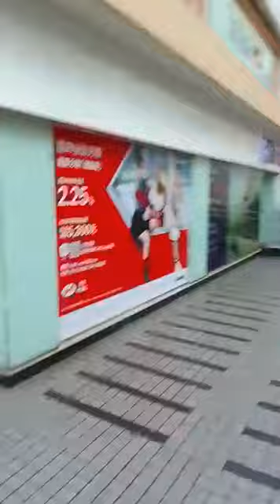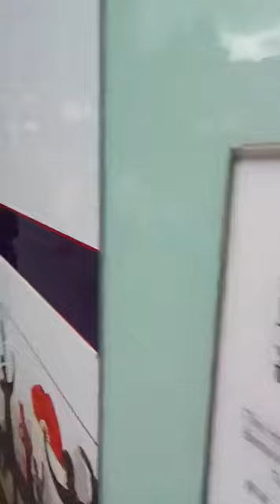Bumbung terpanjang tahan hujan Hongkong